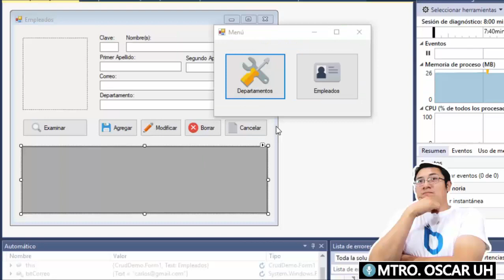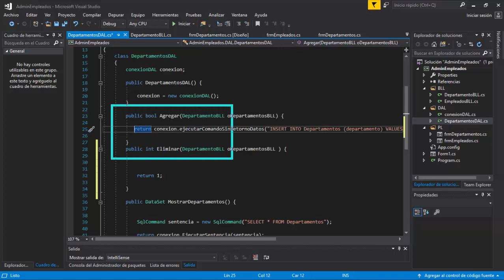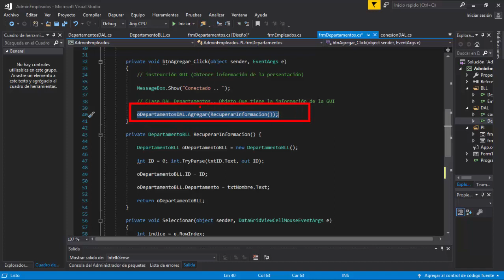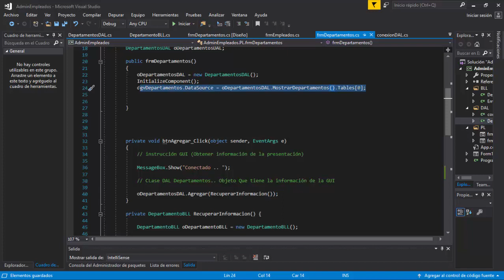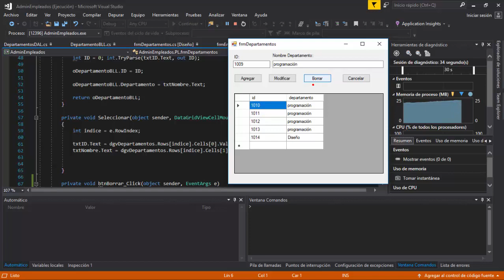Windows form c# y SQL Server (17) - Administrador de empleados (Borrar)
En este vídeo se muestra el borrado de registros mediante la selección de un registro en la tabla.